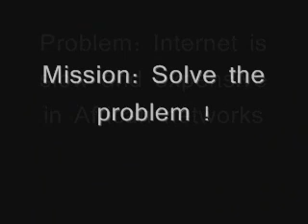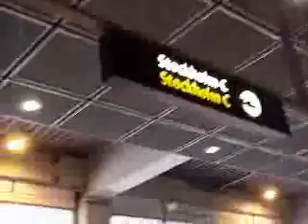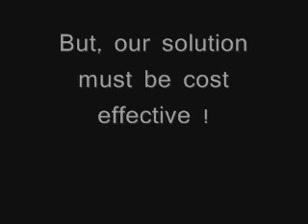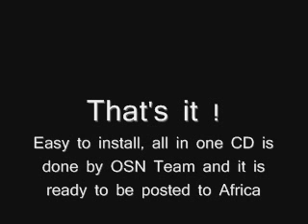Final Video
csd course, fall 2008. Team OSN's final video.

Team Members:
Thomas Carlyle Minetto Vilarinho
Md. Safiqul Islam
Abdur Rauf Khan Jadoon
Martin Johansson
Zhang Li
Alper Celik